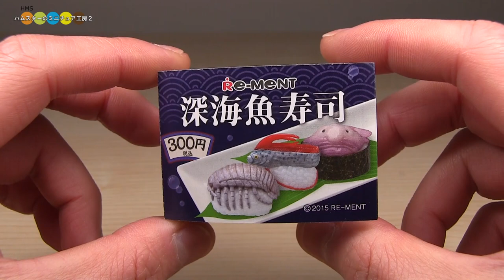RE-MENT Deep Sea Fish Sushi リーメント 深海魚寿司 全６種類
RE-MENT Collection "Deep Sea Fish Sushi"
6 kinds complete set.(2015.03 Release New Product)
This is an imaginary sushi.
Japanese love Sushi.But This does not eat : D

リーメント 深海魚寿司　全6種類（2015年3月発売の新商品です）
キモカワな！？深海魚がそのままの形でお寿司になってしまったミニチュアです。一応お寿司なので最後に回転させてみました(*´з`)
※動画に登場する醤油皿以外のお皿は付属していません。

【Sushi Title】
1. Japanese pancake devilfish - Sushi メンダコ寿司
2. Giant Isopod – Sushi グソクムシ寿司
3. Oarfish – Sushi リュウグウノツカイ寿司
4. Atlantic footballfish – Sushi チョウチンアンコウ寿司
5. Blobfish – Sushi ブロッブフィッシュ寿司
6. Astrosarkus idipi – Sushi リュウグウサクラヒトデ寿司

◆ RE-MENT Miniature Kotatsu table & Grandparents' Home　リーメント　ほっこりこたつ＆じいちゃん ばあちゃん家　全8種類
◆ RE-MENT March Comes in Like a Lion. Kawamoto Family's Meal　リーメント ３月のライオン　川本家のごはん
◆ RE-MENT Rilakkuma Natural Market Box set　リーメント　リラックマ　ナチュラルマーケット　全8種類
◆ RE-MENT Sumikko Gurashi - Market de Okaimono　リーメント　すみっコぐらし　マーケットでおかいもの　全8種類